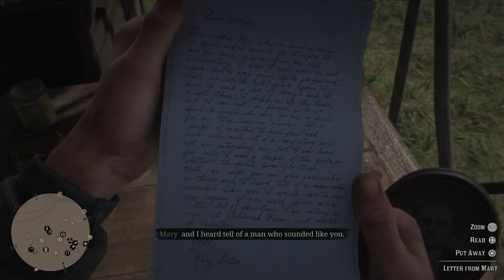[ RDR2 ] Red Dead Redemption 2 PART 4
Flash Games Live Stream//